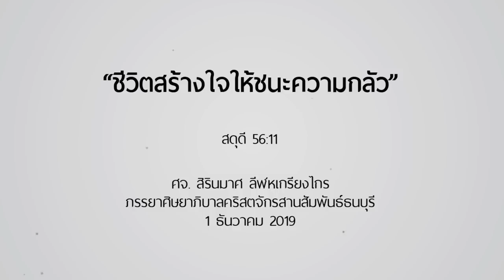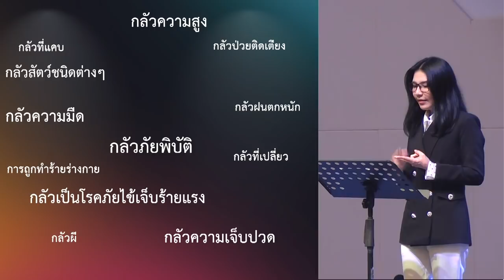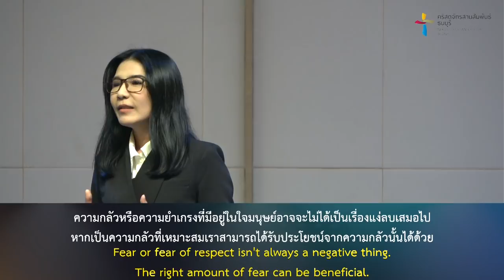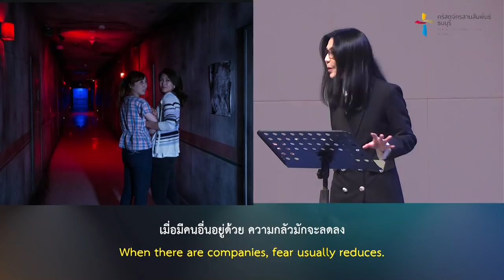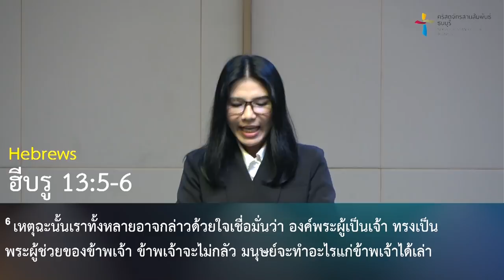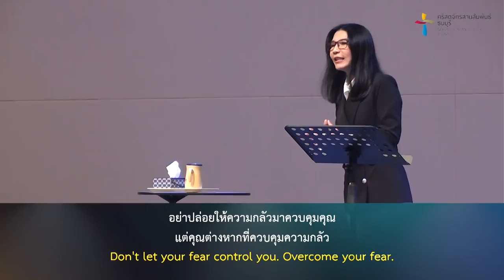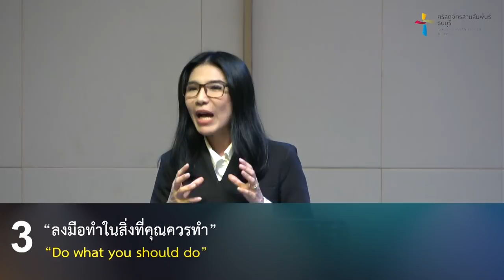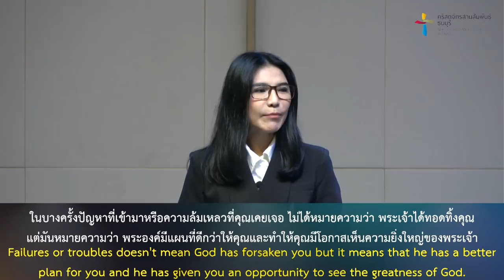คำเทศนา วิธีสร้างใจให้ชนะความกลัว (สดุดี 56:11)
หากคุณกำลังกลัวบางอย่าง!!!
หากคุณรู้สึกกลัวมากๆ!!!
หากคุณขาดสันติสุขเพราะความกลัว!!!
คุณดำเนินชีวิตยากลำบากและคุณอยากมีชัยชนะ. ขอเชิญชวนให้ฟังคำเทศนานี้ "วิธีสร้างใจให้ชนะความกลัว"

คำเทศนา :  วิธีสร้างใจให้ชนะความกลัว
(สดุดี 56:11)

1. ตระหนักว่า “พระเจ้าทรงสถิตอยู่กับคุณตลอดเวลา”
2. ตระหนักว่า “คุณสามารถควบคุมความกลัวในใจได้”
3. “ลงมือทำในสิ่งที่คุณควรทำ”